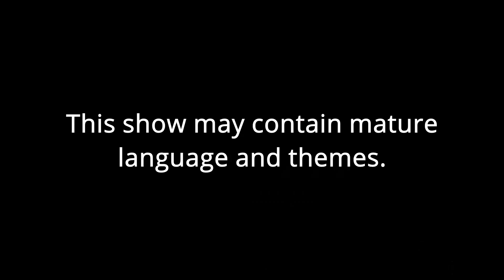Ep 5 - Talking Openly About Pay!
00:00 Start
02:02 The Stand-Up
14:43 Social Engineering
21:46 This Week's Epic
44:00 News Bytes
52:22 Competition Time
53:09 The Wash-Up

This week, our main story is the debate over whether companies (and employees) should be happy to disclose salaries, in an attempt to drive pay equality, a chat made somewhat harder by Neil's repeated inability to pronounce the word "equality". We get deep into discussion about our experiences with knowing (or not knowing) how our colleagues are paid, companies and countries who we've seen get the balance right, and the challenges of introducing salary negotiations in the job-hunting process.

But there's more! We'll also be talking about a secret new privacy-shattering setting in Chrome which is enabled by default, and bemoaning the lack of accessibility options in some modern games (and championing others which lead the way). You'll also hear what we've all been up to this week, including a top quality J-Lo story from Sanj, unexpectedly relevant election news from Neil, and Gwen basically doing everything under the sun. Plus there's an awful lot of Diablo II discussion for a podcast which isn't from the year 2000.

The Verge: Apple keeps shutting down employee-run survyes on pay equity - and labour lawyers say it's illegal

The Register: Google emits Chrome 94 with 'Idle Detection' API to detect user inactivity amid opposition

IGN: Deathloop's Lack of Accessibility Options Is Disappointing Players

Tweet thread from Courtney Craven (Can I Play That) outlining Deathloop's issues